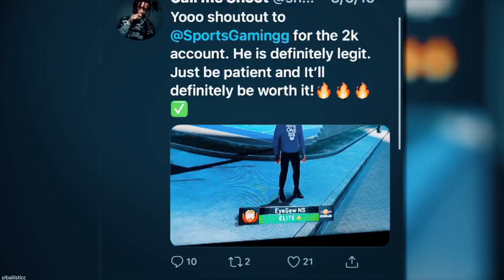*NEW* NBA 2K20 BEST GREENLIGHT JUMPSHOT!HIGH GREEN WINDOW!AFTER ALL PATCHES!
NBA 2K20 NEWS - THE "OFFICIAL" LEGEND EDITION COVER! FULL BREAKDOWN OF DWAYNE WADE COVER [Rep Up To 99 Quick After The Patch Unlimted Rep 100% Working]
[NEW 99 OVERALL GLITCH *Working* On All Systems AFTER ALL PATCHES PS4 XB1]

Psn RealCharles2K_
Snap Charles2Sickyt